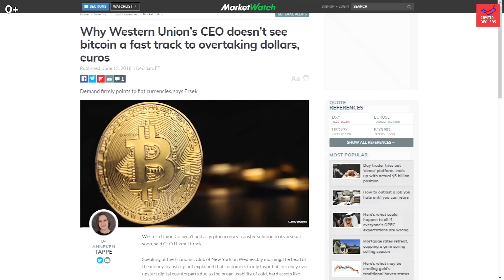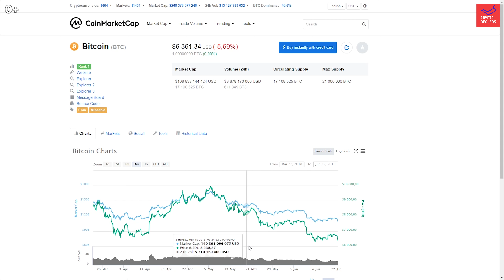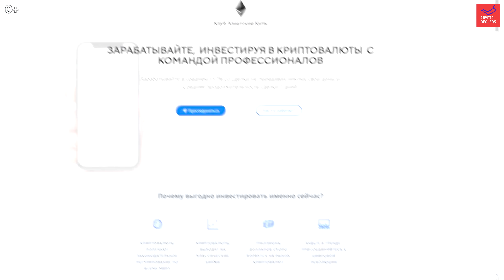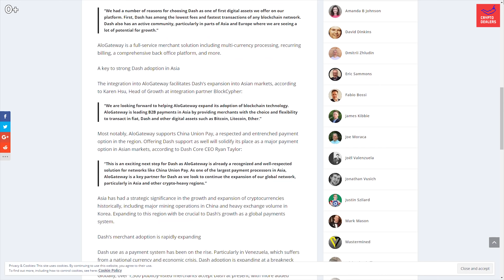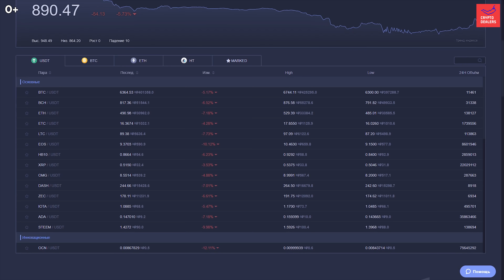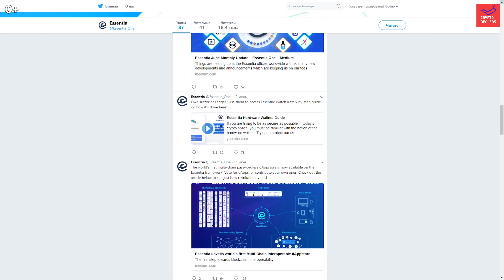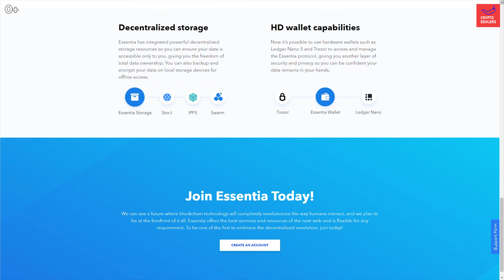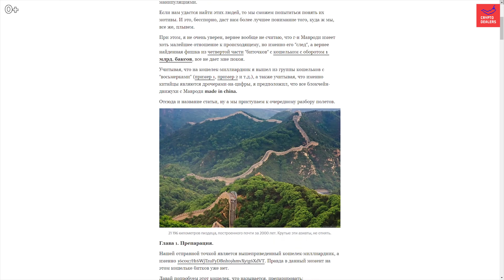Кто манипулирует Криптой? BTC пробьёт ли 5900$? Новости Stellar, Tron, Dash, Waves Platform. 0+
- День рождения Миши
BTC wallet - 1BG9i81imHo3YJgDvdqwwK5sMiYT7Ux9zk
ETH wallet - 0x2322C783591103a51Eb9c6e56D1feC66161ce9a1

- На данный момент биткоин торгуется в пределах $6700. Ведущие альткоины типа ефира, рипла и биткоин кэша снизились на 1-4%.

- Взломы криптовалютных бирж никак не влияют на цену криптовалют.

- Stellar Development Foundation ведёт переговоры о приобретении разработчика блокчейн-решений для финансовой индустрии Chain

 - 21 июня начался процесс перевода основной сети TRON на собственный блокчейн.

- Для расширения влияния своего имени, компания Dash анонсировала предстоящее событие по объединению с сервисом платёжного процессора  AloGateway

- Reddcoin & phore.io

- Биржа Хуоби про залистила Waves

- Новый комплекс мер по развитию проектов после краудфандинга был разработан для дальнейшего признания и поддержки проектов Вэйвс

- Эссентиа – это готовый набор решений для управления данными и взаимодействия с ними, на базе целого ряда новых протоколов.

Актуальные новости к этому часу в ежедневном выпуске Crypto News, на канале Cryptodealers.